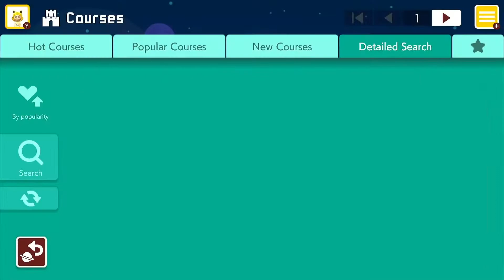Please Stop Yelling At Your Screen! I Can't Hear You! | Mario Maker 2 Uncleared Expert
Watching this back was kinda painful. Lol. Between how uncomfortable the level played and my blindness, this made an easy level into something much harder. This is what happens when you don't pay attention and you over complicate the trick. you get to make a Youtube video out of it.

for live content!